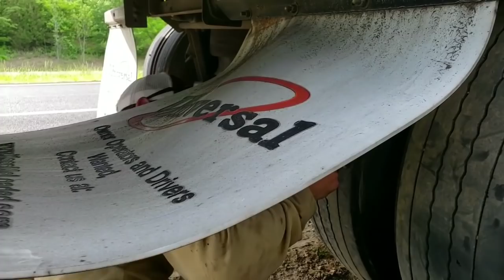ROAD SERVICE | FLAT TIRE |FILIPINA| FEMALE TRUCKER IN AMERICA.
FILIPINA TRUCKER |ROAD SERVICE PATCHED THE HOLES ON TRAILER TIRES